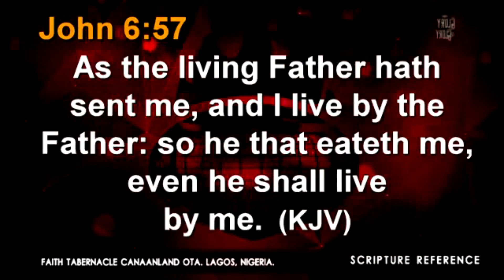Engaging the Wonders of Faith Part 2 by Bishop David Oyedepo